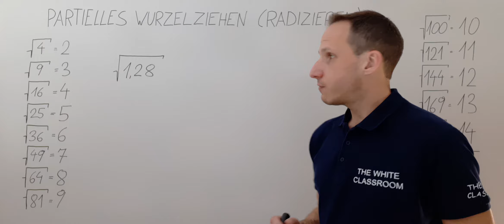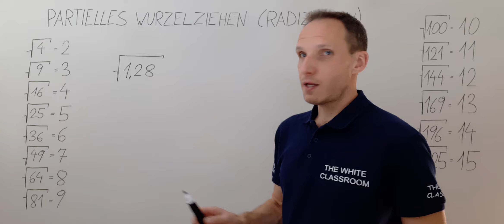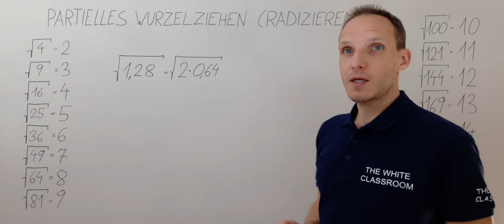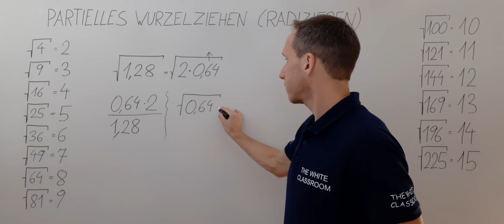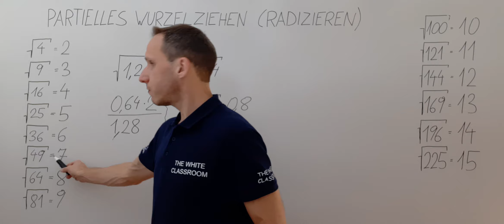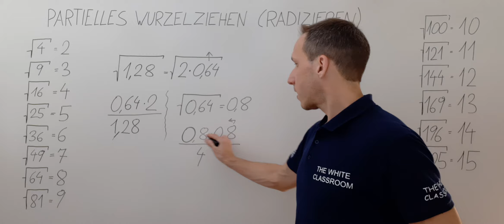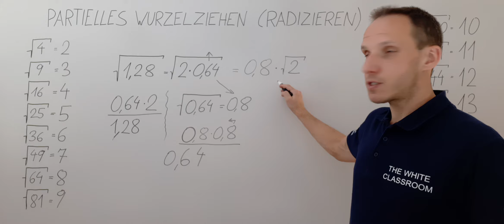teilweises / partielles Wurzelziehen (RADIZIEREN) - √1,28